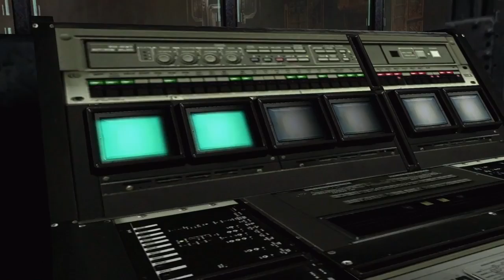Resident evil 6 remastered jake chapter 5 part 1 (normal)